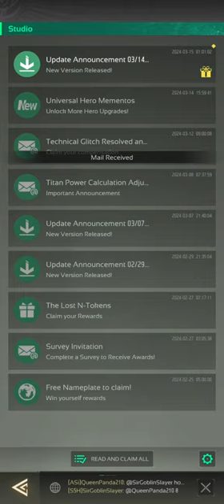Nexus War: Civilization Gameplay 9 Walkthrough | No Commentary | NoCopyRight (2024)